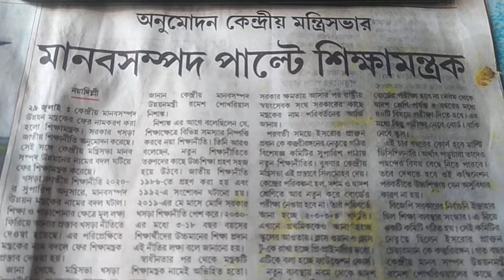Naya siksha niti 2020, Priyankaji bolee... Higher class and middle class logon ka trend hai ki apna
Baby ko English medium school mein padaye, es liye nursery se, English bhi rakh na chahiya, nhi toh woh log apna baby le kar edaar udaar English medium school dunde ga.   Madrasa siksha ka koun sa syllabus hoga yeah bhi malum nhi and naya siksha niti kab se chalu hoga yeah bhi malum nhi. Lakho private English medium school,  college ka kya hoga yeah bhi malum nhi.  Class  vi se professional siksha suru karna chahiya, jeise students school chod ne ke baad apna profession mein lag sake and thora sa income kar sake. peshevar siksha means.. TV, computer, mobile mechanic. Nursing, Krisi, pasu palan, Fishery, potary, handicraft, tailoring, electrician waisa aur baht kuch hai, yeah sab kuch sikhaana hai, jeise students school and college se bahar honeke baad apna profession mein lag sake. Ek din bhi bekar na rahe. College siksha ek saal baad gaya,toh chorcaar Ko bhi bekar ka jhaamela se ek saal ka raahat milega.